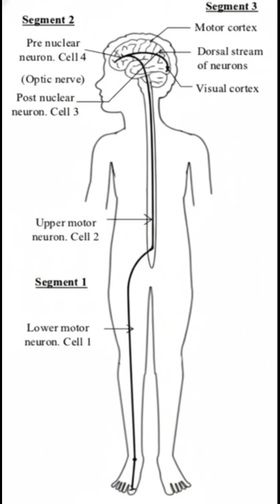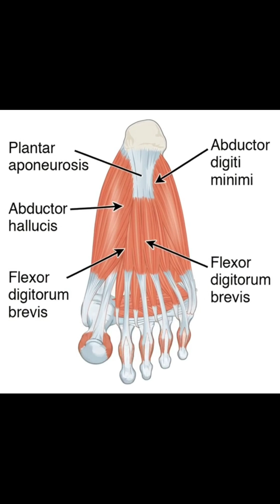“Your Big Toe Controls Your Balance More Than Your Brain Thinks 😳 | Anatomy WTFACT Zone”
Your big toe does MUCH more than help you walk.
It’s responsible for balance, push-off power, and even brain–body coordination.
Lose your big toe…
and your entire gait collapses.
This is the unbelievable anatomy behind the toe that keeps you standing.